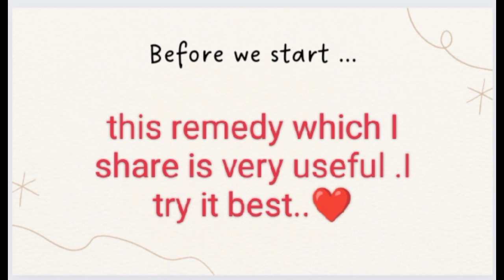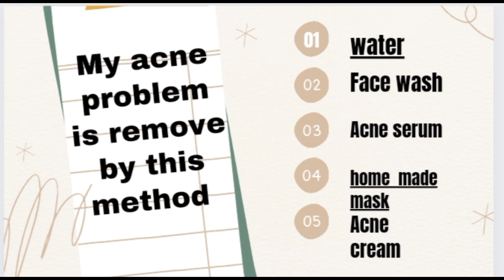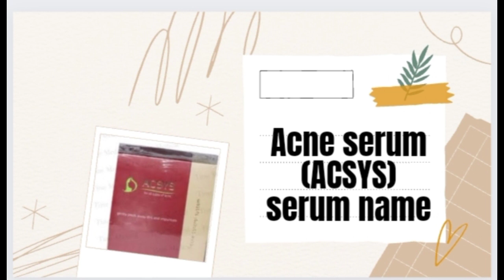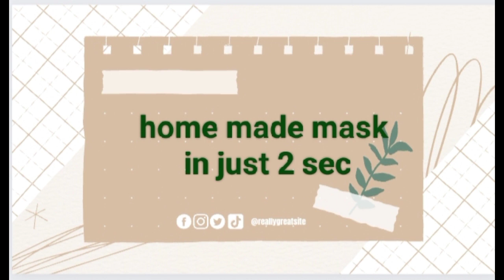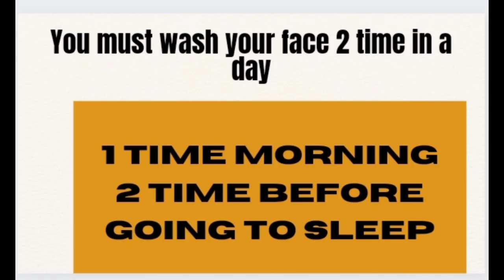Acne remove|Acne scars Remove |Acne problems|pimples remove|Beauty with beauties